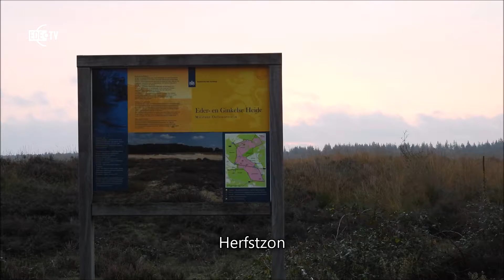Herfstzon (Natuurlijk Ede 04-11-2019)